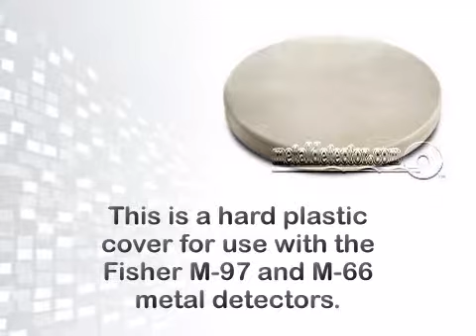Fisher 8" Search Coil Cover for M97 and M66 - metaldetector.com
For complete details on the Fisher 8" Search Coil Cover for M97 and M66 now.